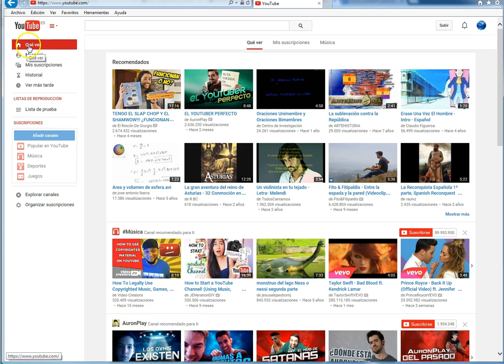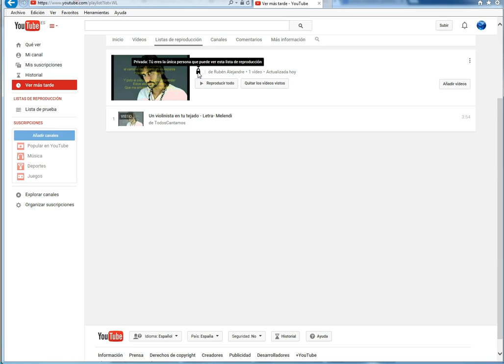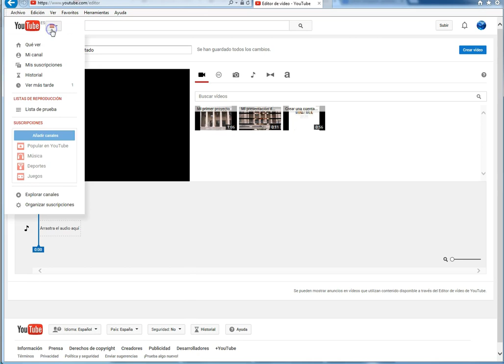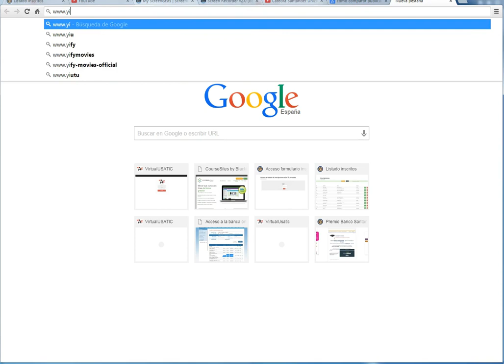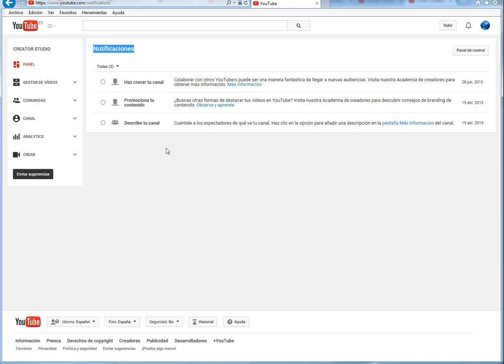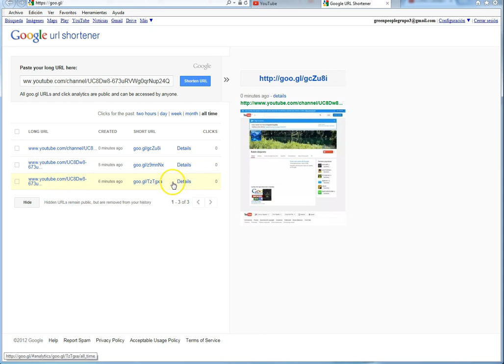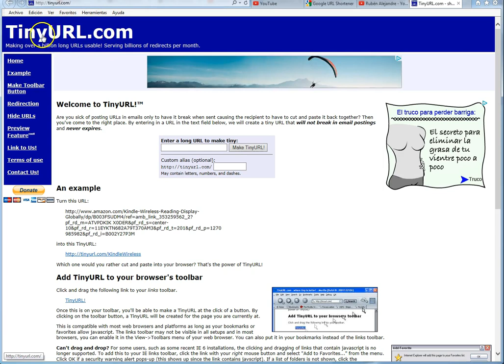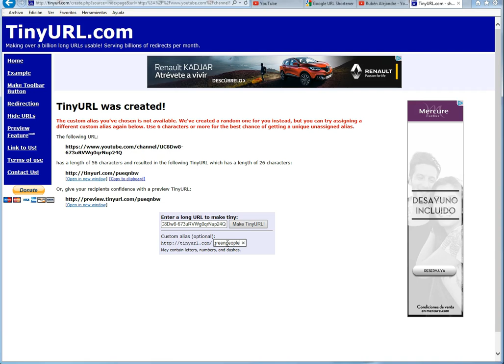11 YouTube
11 YouTube